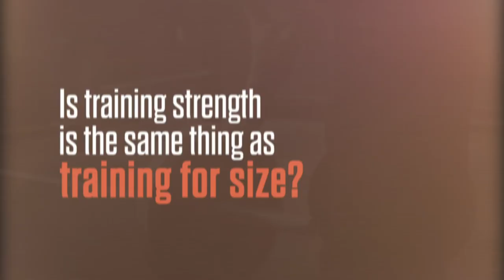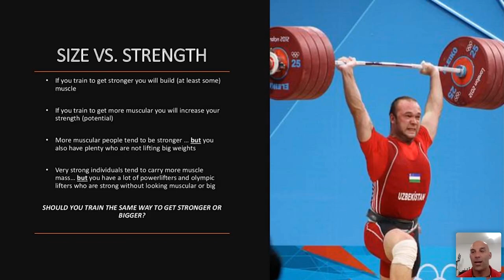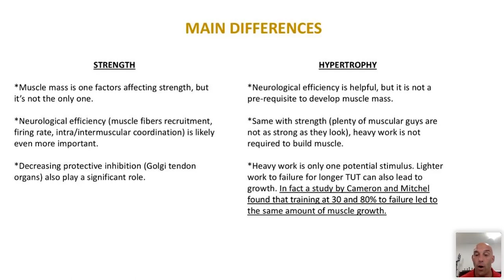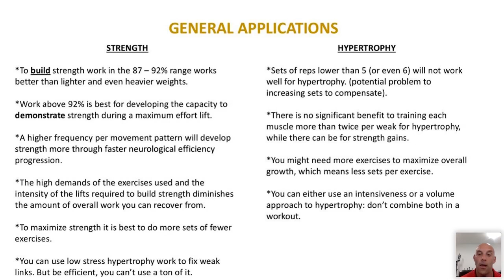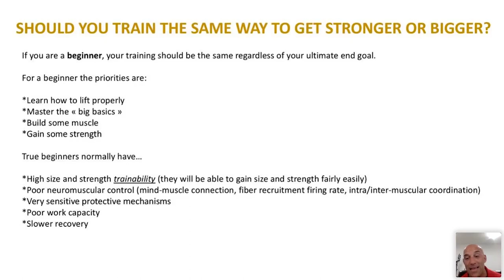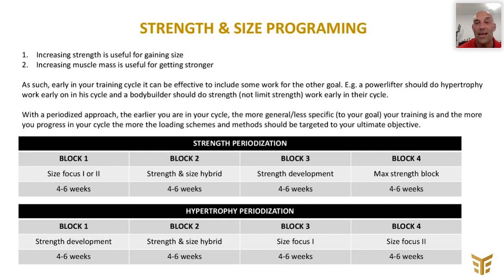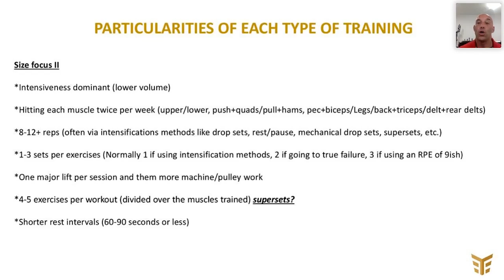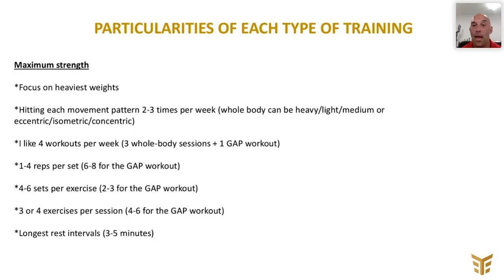Is training for strength the same thing as training for size ?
Today I will talk about a topic that I love particularly because that combines my passion; strength and size.

While we associate bigger muscles with stronger muscles; strength doesn’t always follow size.

Just like it is actually possible to get very strong without adding a lot of muscles. As such, once passed the beginner stage if your goal is size, strength, or a combination of both, your training plan will need to vary.

In this video, I explain the similarities and differences between both and how to plan your training accordingly.

Hey guys, welcome to Thibarmy channel!

My team and I, as put together one of the most comprehensive training resources on the web. From online courses for coaches to Abs program, we constantly push ourselves to develop new programs and up to date contents.

We thought that the best way for you to enjoy some of our works was to create this channel. We have curated and organize our huge video library into easy to use playlist.

We have exercises for abs, arms, legs, core training and so much more. Please feel free to browse our channel and share it with the world.

All of the exercises feature in our training programs are here so you'll know exactly how to do them.